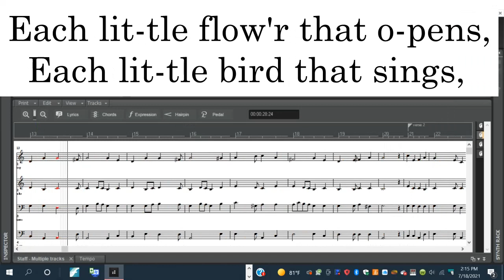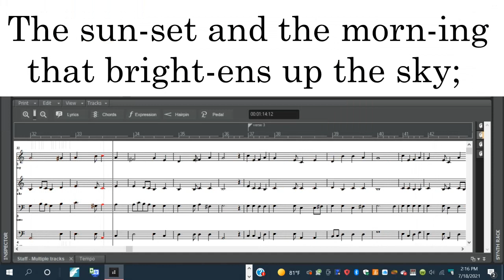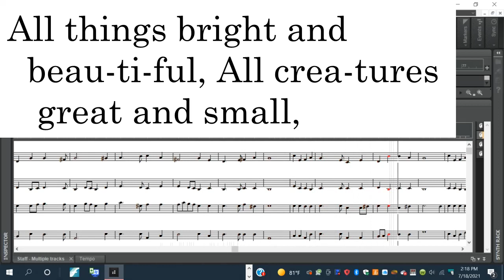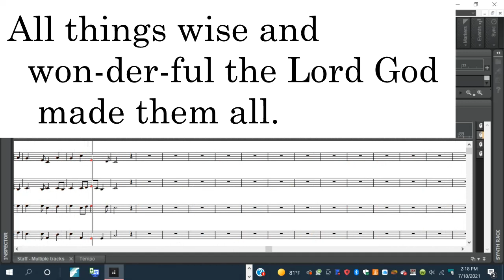All Things Bright And Beautiful